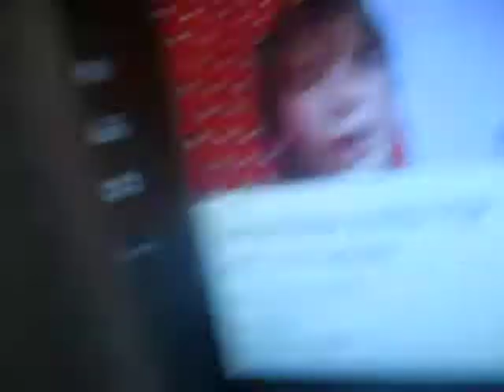KGS BLOGS / EXPECT GUITAR COVERS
I'M GOING TO DO COVERS ON HARD ROCK AND HEAVY METAL SONGS ON GUITAR, AC/DC, METALLICA, etc. SO DON'T FORGET TO LEAVE A HATE COMMENT FOR EVERY TIME I SAY ANYWAY.